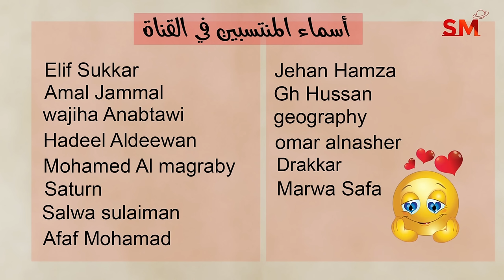توقعات الأبراج اليوم الإثنين 2 أيلول سبتمبر 2024 سعيد مناع